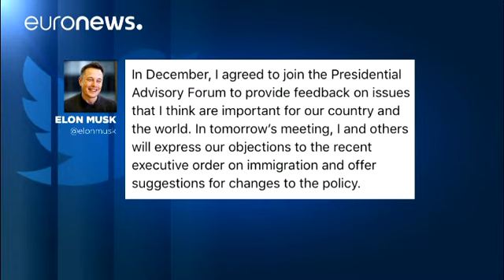Uber and Tesla take different roads over immigration row - economy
Uber's chief executive Travis Kalanick has quit President Donald Trump's business advisory group.

He stepped down amid mounting pressure from the ride app's customers and drivers who are opposed to Trump's temporary ban on people from seven majority-Muslim nations entering the US.

Social media campaigns had targeted Uber, urging users to delete their accounts and shift to its rival Lyft.

Kalanick said being on the council was going to get in the way of advocating for just change on immigrat…